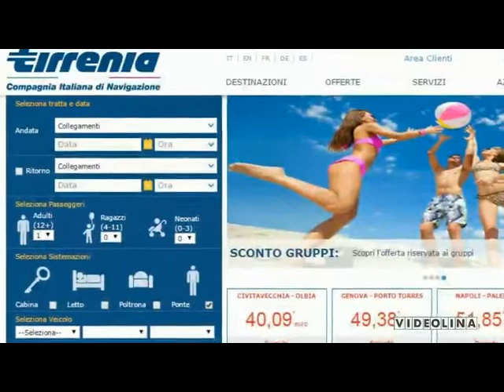Morace (Tirrenia) Ottimisti per l'estate del 2015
Senza titolo.avi